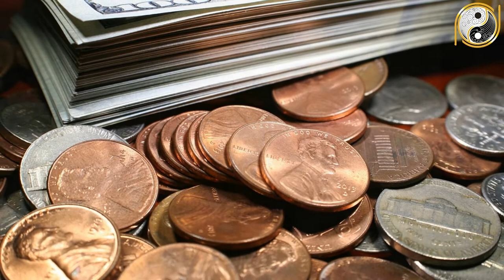Tử Vi Trọn Đời Kỷ Tỵ 1989 Nữ Mạng Bất Ngờ Trúng Lớn, Tiền Tỷ Cầm Tay, Vượt Mọi Nghèo Khổ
01. Linh phù giải hạn
02. Hồ lô hóa giải Ngũ Hoàng
03. Mai Hoa Phú Quý
04. Gương bát quái tinh cầu
05. Kim bài thái tuế 2023
06. Vòng tam hợp Dần Ngọ Tuất
07. Vòng tam hợp Thân Tý Thìn
08. Vòng tam hợp Hợi Mão Mùi
09. Vòng Tam Hợp Tỵ Dậu Sửu
10. Bát bảo tâm kinh
11. Minh Quang pháp bảo cầu
12. Minh Quang pháp bảo lục giác
13. Tỳ Hưu Lộc Tài (Đồng)
14. Tỳ Hưu Khai Vận ( Bạch Ngọc)
15. Bách Niên Tụ Tài ( tụ tài lộc)
16. Song long ngọc ấn ( ấn thăng quan)
17. Kim bài ngũ Lộ Thần Tài
18. Hồ lô bình an ( treo xe)
19. Móc khóa văn xương
20. Ống bút văn xương gỗ đào
21. Bút văn xương gỗ đào
22. Bút văn xương gỗ đào nhỏ
23. Hoa mai kim tiền ( mạ vàng )
24. Các vật phẩm phong thủy khác Tử Vi Trọn Đời Kỷ Tỵ 1989 Nữ Mạng Bất Ngờ Trúng Lớn, Tiền Tỷ Cầm Tay, Vượt Mọi Nghèo Khổ